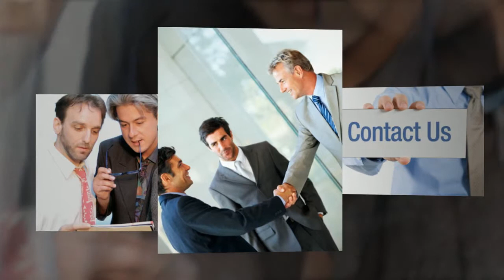Rorschach Tattoo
Specializing in Professional Tattoo, Quality Tattoo, Tattoo Touch Up, Ink Shop, Body Art and more!